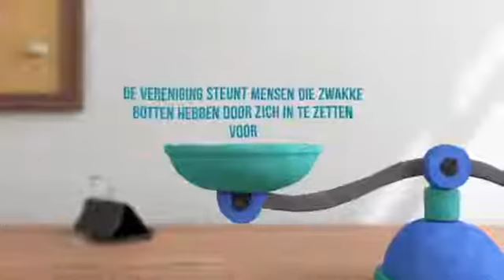Osteoporose Vereniging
Osteoporose is een chronische aandoening van het skelet. Daarnaast hebben genen veel invloed op je botten? Loop jij risico? Kijk op